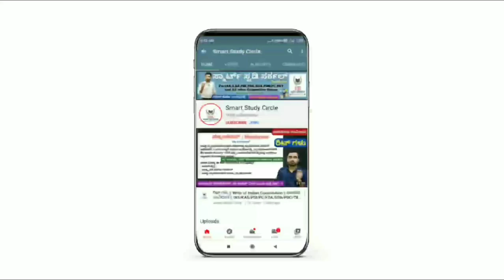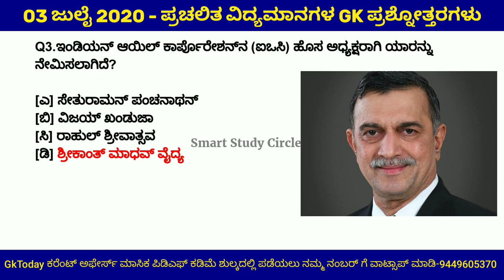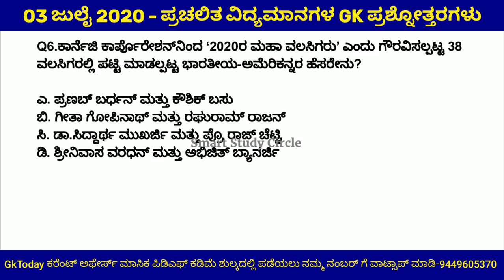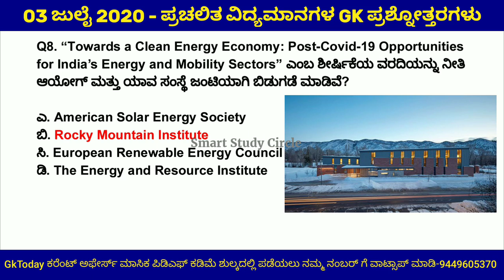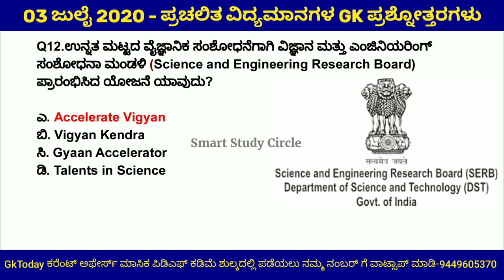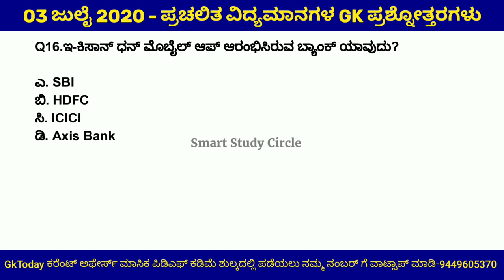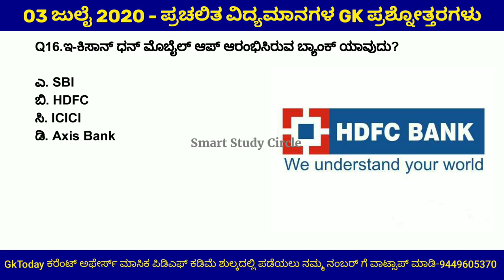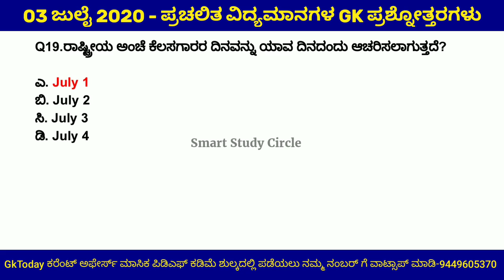03 July 2020 Daily Current Affairs in Kannada #10 KAS/PSI/FDA/SDA/PC/RRB/Banking Exams Questions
ಎಲ್ಲ Current Affairs ವೀಡಿಯೋಗಳನ್ನು ವೀಕ್ಷಿಸಲು ಕೆಳಗಿನ ಲಿಂಕ್ ಕ್ಲಿಕ್ ಮಾಡಿ

ಸ್ಮಾರ್ಟ್ ಸ್ಟಡಿ ಸರ್ಕಲ್ ಚಾನೆಲ್ ವತಿಯಿಂದ ಲಭ್ಯವಿರುವ ಕೋರ್ಸ್ ಗಳು ಕೆಳಕಂಡಂತೆ ಇವೆ

01] GkToday ಪ್ರಚಲಿತ ವಿದ್ಯಮಾನಗಳ ಮಾಸಿಕ ಪಿಡಿಎಫ್ ಕನ್ನಡದಲ್ಲಿ ಲಭ್ಯ

02] KAS ಪ್ರಿಲಿಮ್ಸ್ ಹಳೆಯ ಪತ್ರಿಕೆಗಳ ವಿವರಣೆಯ ಸಮೇತ ವಿಶ್ಲೇಷಣೆಯ ವೀಡಿಯೋಗಳು ಕನ್ನಡದಲ್ಲಿ ಲಭ್ಯ

03] ಪ್ರತಿದಿನದ ಪ್ರಚಲಿತ ವಿದ್ಯಮಾನಗಳ Paid PDF ಕೋರ್ಸ್. ಈ ಪಿಡಿಎಫ್ ಗಳಲ್ಲಿ ವಿವರಣೆ ಸಮೇತ ಉತ್ತರಗಳಿರುತ್ತವೆ. ಪಿಡಿಎಫ್ ಗಳನ್ನು ಪ್ರತಿದಿನ ಒದಗಿಸಲಾಗುವುದು.

GkToday 2019 ರ ಜೂನ್,ಜುಲೈ, ಅಗಸ್ಟ್, ಸಪ್ಟೆಂಬರ್, ಅಕ್ಟೋಬರ್, ನವೆಂಬರ್, ಡಿಸೆಂಬರ್, 2020 ರ ಜನವರಿ, ಫೆಬ್ರವರಿ, ಮಾರ್ಚ್, ಏಪ್ರಿಲ್,ಮೇ, ಜೂನ್...ಇತ್ಯಾದಿ ಪ್ರಚಲಿತ ಘಟನೆಗಳ ಪಿಡಿಎಫ್ ಕನ್ನಡದಲ್ಲಿ ಲಭ್ಯವಿರುತ್ತವೆ

ಮೇಲಿನ ಕೋರ್ಸ್ ಗಳು ಶುಲ್ಕ ಸಹಿತವಾಗಿದ್ದು ಅತಿ ಕಡಿಮೆ ಶುಲ್ಕದಲ್ಲಿ ಕೇವಲ ಗಂಭೀರ ಅಭ್ಯರ್ಥಿಗಳಿಗಾಗಿ ಮಾತ್ರ ಲಭ್ಯವಿರುತ್ತವೆ. ಆಸಕ್ತರು ಹೆಚ್ಚಿನ ಮಾಹಿತಿಗಾಗಿ ನಮ್ಮ ನಂಬರ್ ಗೆ ವಾಟ್ಸಾಪ್ ಮಾಡಿ

Indian History,
Indian Geography,
Indian Polity,
Indian Economy,